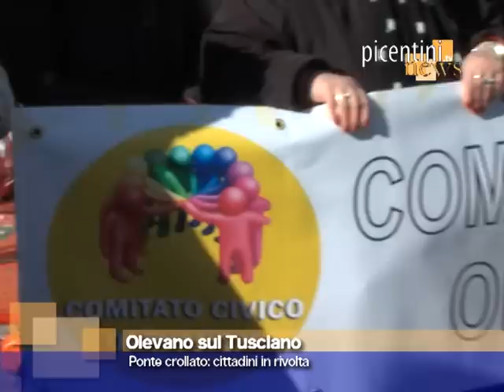PN 11 Gen_Ponte crollato a Olevano: cittadini in rivolta